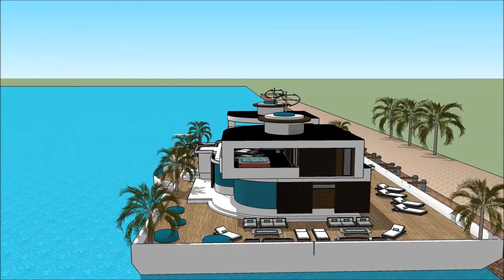HOUSEBOAT MONTREAL BOAT SHOW 2018 CANADA MONTREAL BOAT AND WATER SPORTS BOAT HOUSE 007 Yacht House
The houseboatzania launching an innovative high-end luxury yacht houseboat home design potentially as a display of exhibition of the HOUSEBOAT MONTREAL BOAT SHOW 2018 CANADA   MONTREAL BOAT AND WATER SPORTS BOAT HOUSE 007 Yacht House.

The collection of the Houseboatzania concept of HOUSEBOAT MONTREAL BOAT SHOW 2018 CANADA   MONTREAL BOAT AND WATER SPORTS BOAT HOUSE 007 Yacht House consists of high luxury and architectural art pieces in minimalism combined with living on the waterfront of the harbour of

The houseboat yacht design has the basis to sustain living with high standards and contemporary structural design at HOUSEBOAT MONTREAL BOAT SHOW 2018 CANADA   MONTREAL BOAT AND WATER SPORTS BOAT HOUSE 007 Yacht House with numerous of prospects for excessive living and celebrating the desire of life worldwide: